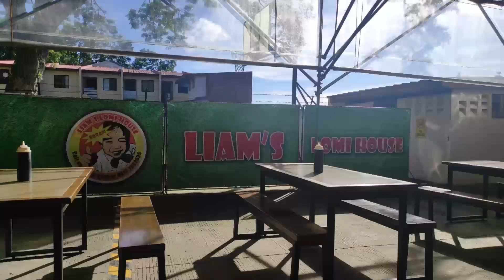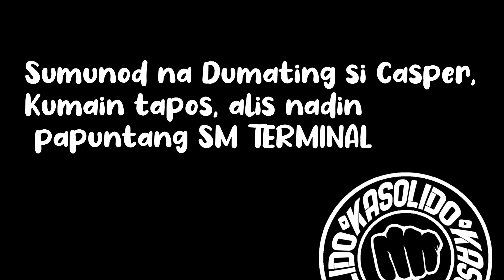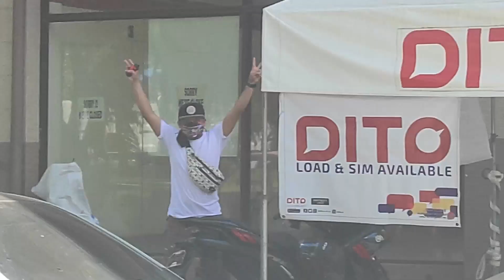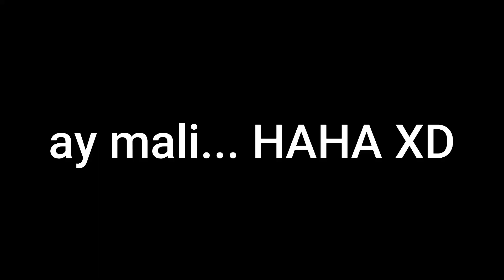AYBOL | CBG OUTING GET TOGETHER | BIGO LIVE PHILIPPINES | PAMANA BEACH RESORT NASUGBU BATANGAS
So another  Eye ball na naman ang naganap mga Kasolido, ganito talaga sa mundo ng bigo, marami kang makikilala at gugustuhing makita. so ito ay ginanap sa Pamana Beach Resort sa Nasugbu Batangas